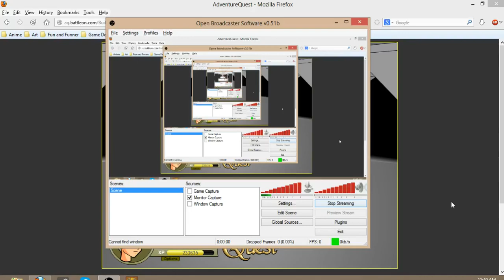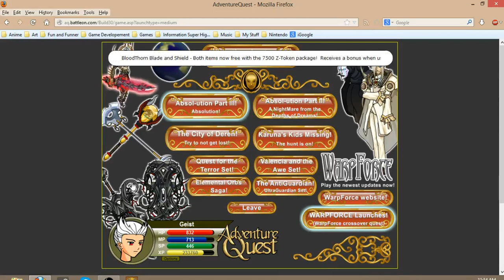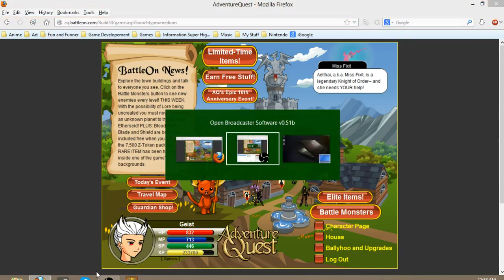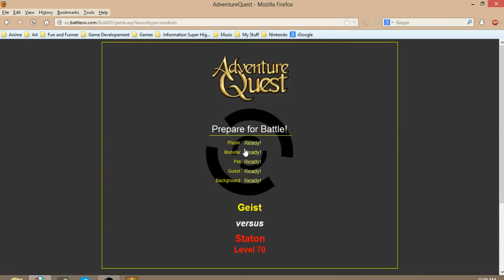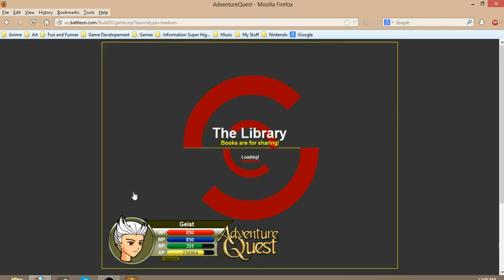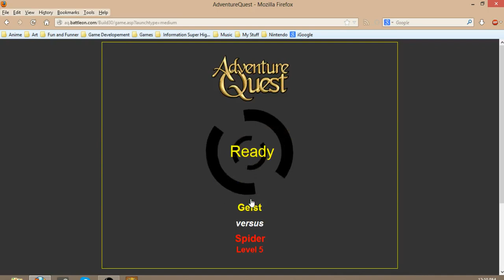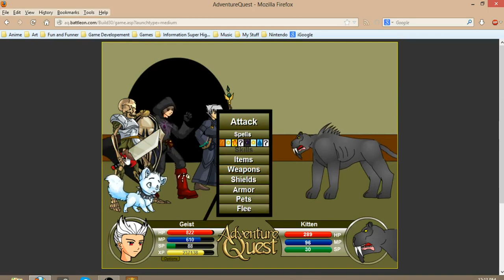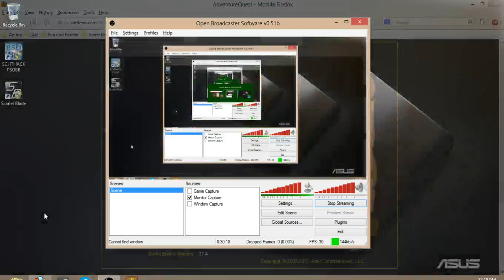Adventure Quest, Necromancer's Lost Memories [Part 3]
Just my playing an old flash MMO called Adventure Quest. So many memories.